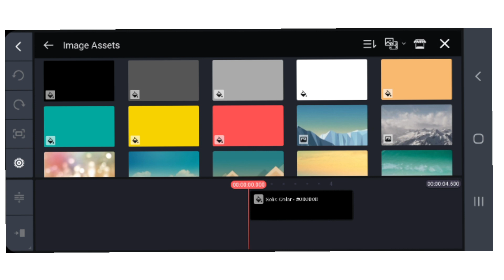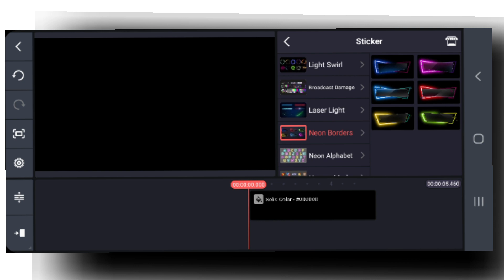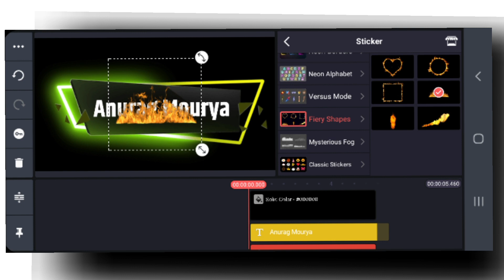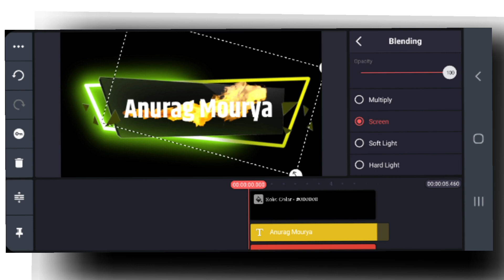मोबाइल से Intro कैसे बनाएं | How to make Intro for YouTube | Mobile se Intro Kaise banaye Free me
Kinemaster link

Kinmaster se Intro Kaise banaye
Free me Intro Kaise banaye